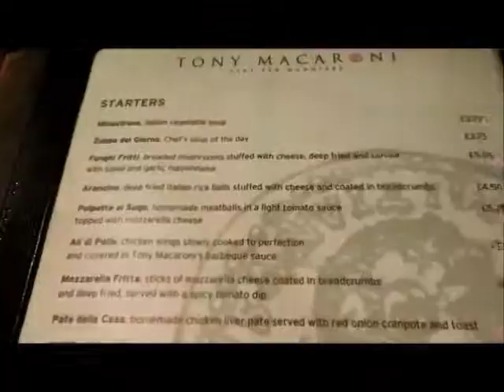Scotland Tour!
Travel to Glasgow and Edinburgh with Cynthia Gan Gan Chee Heing Js Cheok Khoo CW during 2013 winter vacation.